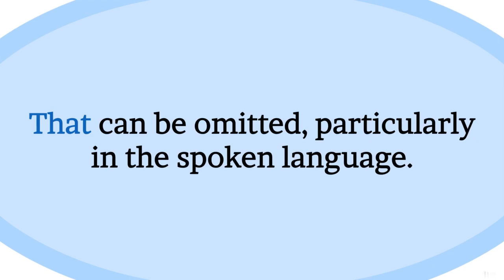Clauses of Concession English Grammar Part-44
Today Topic is Clauses of Concession  English Grammar Part-44

If You Like My Content Please Support Us
Thankyou All.